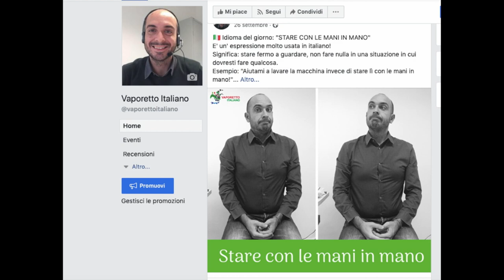5 ESPRESSIONI PER PARLARE ITALIANO NATURALMENTE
Ciao! Sono felice che tu sia qui perché ho delle espressioni molto speciali per te e per parlare italiano in modo più fluente e naturale.

In questo video imparerai 5 espressioni che porteranno il tuo italiano sempre più in alto:

1. ACQUA IN BOCCA
2. GETTARE LA SPUGNA
3. ALZARE IL GOMITO
4. STARE CON LE MANI IN MANO
5. FUORI COME UN BALCONE

Queste 5 espressioni sono molto usate in italiano e, se le userai, renderanno il tuo italiano molto più avanzato.
Adesso tocca a te.
Se vuoi scrivi delle frasi nella sezione commenti usando un'espressione che hai imparato in questo video.

Ciao!

My mission is to allow my students to immerse themselves into the Italian language and culture, in order to fully live them.